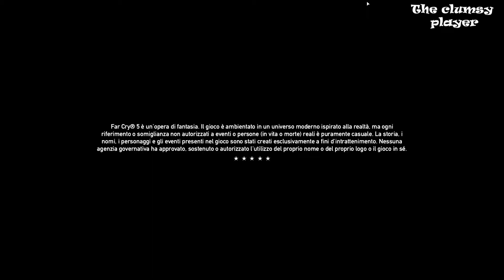Far Cry 5 - Game Play - ITA - NVIDIA GeForce NOW #27 Sacrifica il debole / F.A.N.G. Center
Far Cry 5 è un videogioco d'azione-avventura sviluppato da Ubisoft Montreal e Ubisoft Toronto e pubblicato da Ubisoft. Il gioco è uscito per PlayStation 4, Xbox One e PC il 27 marzo 2018. Il gioco è ambientato nella fittizia Hope County in Montana e ruota attorno alla lotta di un Vice-sceriffo verso una setta fanatico-religiosa. È il settimo capitolo della serie .